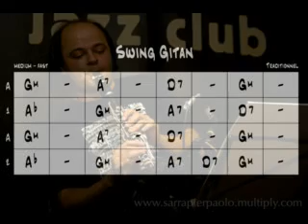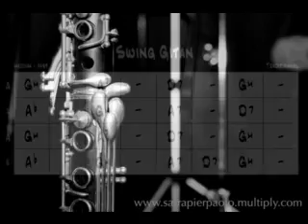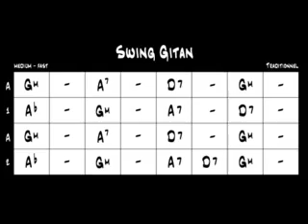JUAN TRABAL SWING TRIO - "Swing Gitan"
This is our version of the Django´s favourite: "Swing Gitan"

Juan Trabal: clarinet
Joan Pinós: bass
J. B. : guitar

Barcelona - December 2010